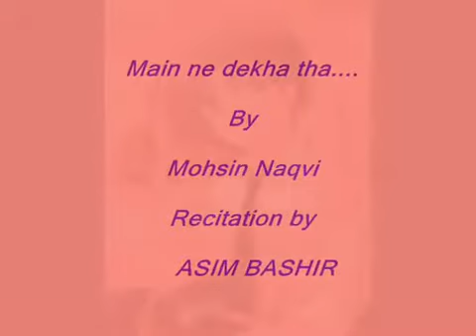Main Ne Dekha tha un dino main usay.flv